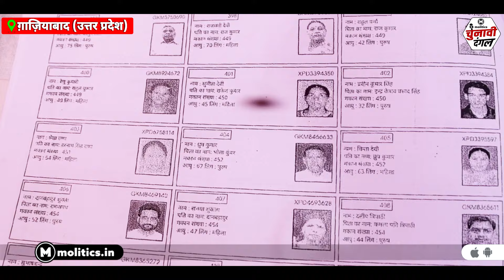Ghaziabad में वोटर्स की गायब हो रही पर्ची, Congress समर्थक BJP पर भड़के| Rahul Gandhi| Election 2024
Ghaziabad is one of the 80 Lok Sabha constituencies in Uttar Pradesh. Elections in Uttar Pradesh will take place in 7 phases. Votes would be counted on June 4.
Dolly Sharma is a contestant from Uttar Pradesh representing the INC in the upcoming Lok Sabha Elections 2024 from Ghaziabad. Date of election in Uttar Pradesh constituency: April 26, 2024. Dolly Sharma, aged 40, is Post Graduate in terms of his education record.